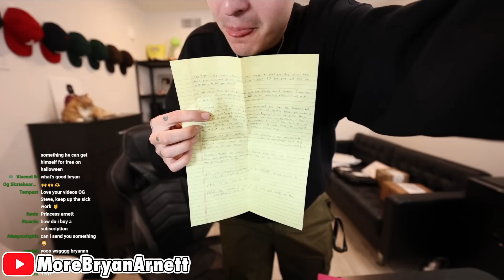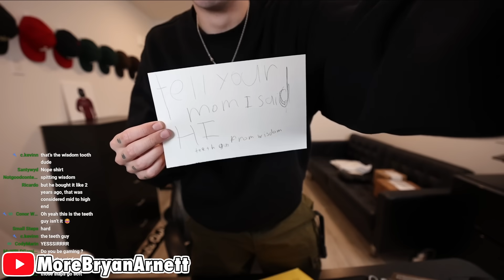My First PO Box Opening!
Hope you enjoy, love you guys!